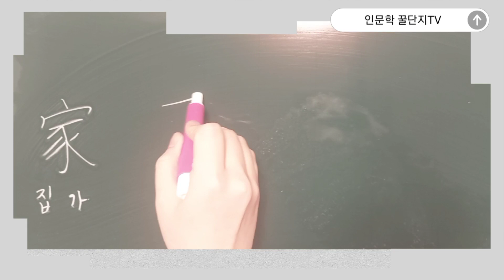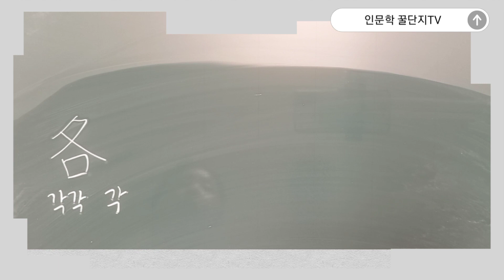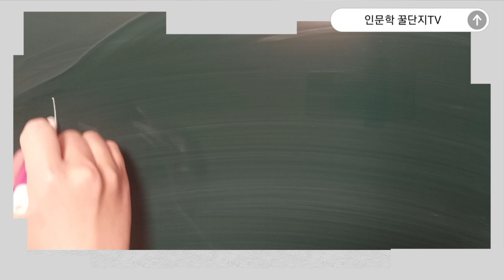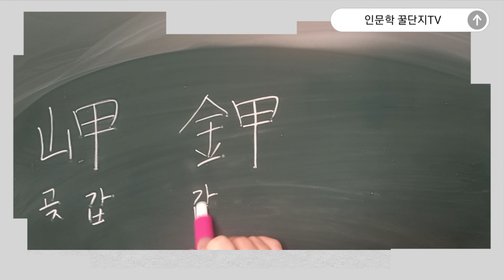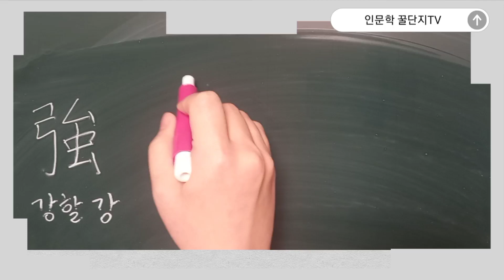한국어문회 2급 배정한자 쓰기 (~욀 강)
분필asmr